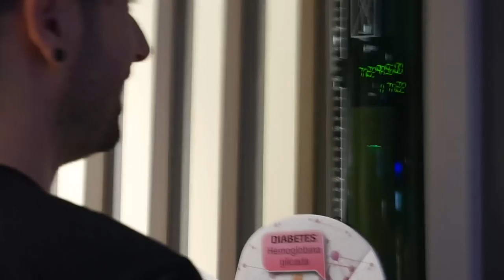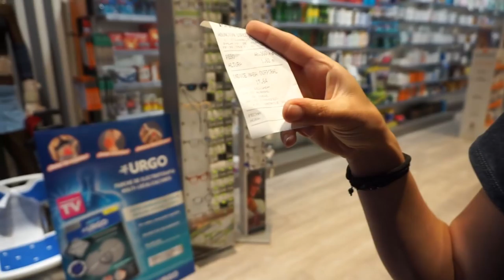Las primeras FANS de Marco :)) - Cuanto pesamos :D - Corte de pelo de CHULETA DE CORDERO :)))